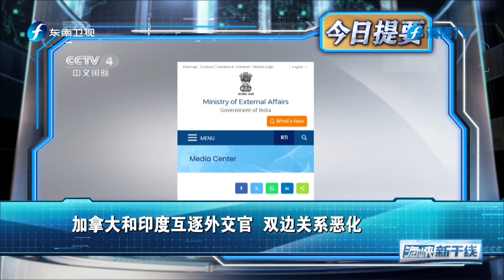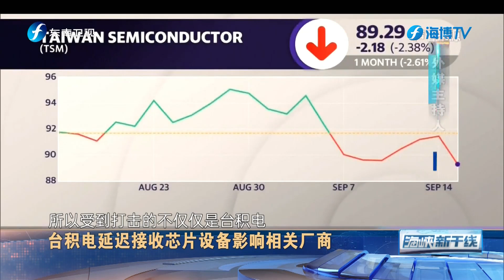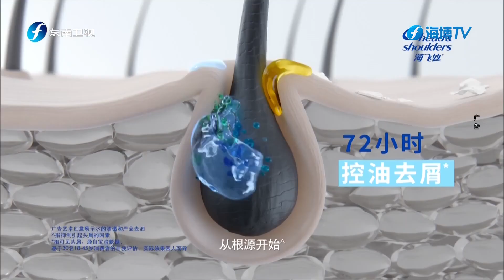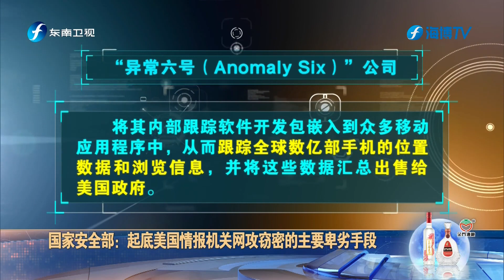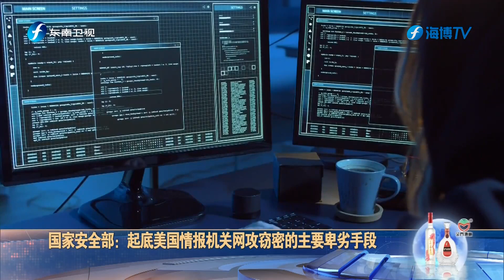《海峡新干线》20230920